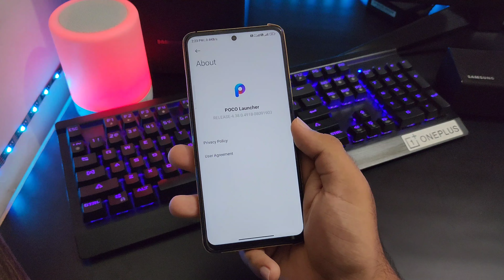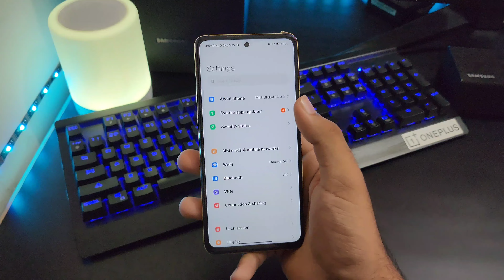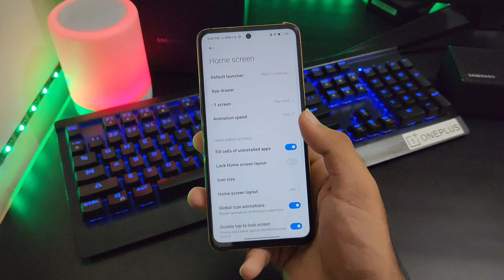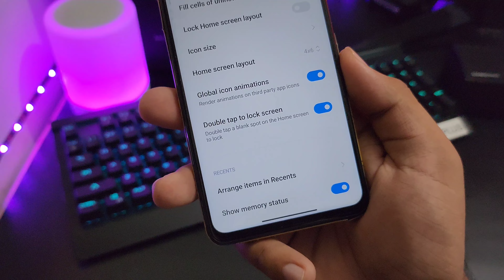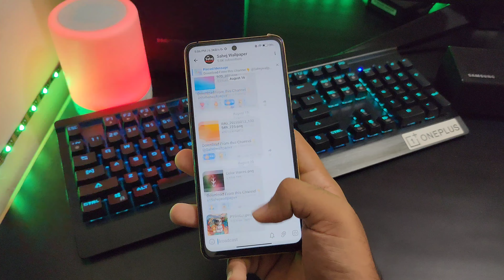POCO LAUNCHER 4.0 OFFICIAL UPDATE For Poco M4 Pro 4G,X4 Pro 5G Poco M2/Pro,Poco X3/C3,Poco M3/M3 Pro